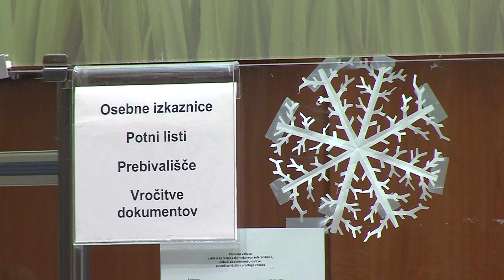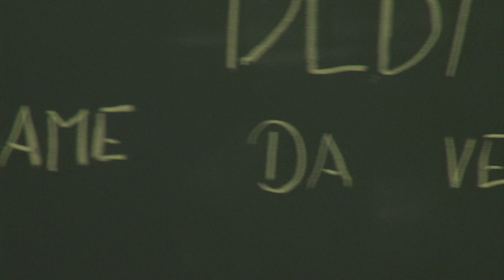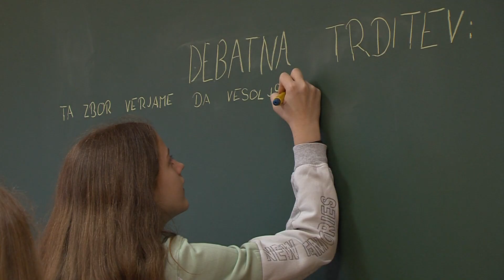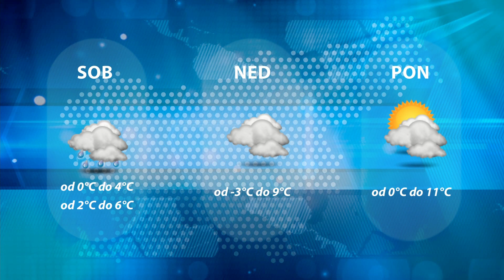Dogodki dneva 1.4.2022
UE odprta tudi v soboto.
V teku vrsta večjih naložb.
Maša Žlavs najboljša v državi.
Prašnikar na čelu stroke.
Z zmago bi ostale v igri za 1. mesto.